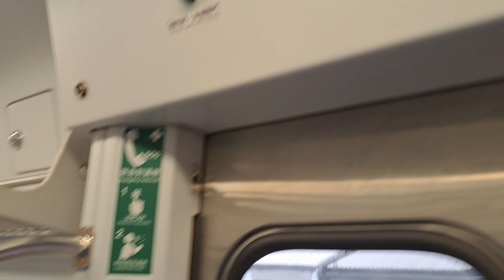4148次北湖發車經由宜蘭線開往蘇澳的EMU883+EMU884二代微笑號區間車，和401次台東發車經由花東線開往樹林的八輛二編組TEMU1000型太魯閣自強號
112/2/6瑞芳站8:21分拍攝4148次北湖發車經由宜蘭線開往蘇澳的EMU883+EMU884二代微笑號區間車，和401次台東發車經由花東線開往樹林的八輛二編組TEMU1000型太魯閣自強號